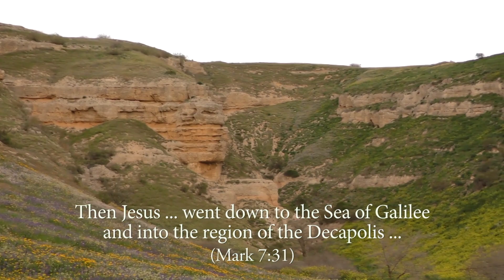FACE to FACE The Steps of Jesus: Galilee with Rev Dr Peter Walker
In this edition of Face to Face Tim Vince talks with Peter Walker about his Christian faith which grew from visits to the Holy Land. The interview includes a special preview of the Galilee episode from his new documentary film series In the Steps of Jesus.  Peter encourages viewers and readers to take a pilgrimage though the Holy Land, discovering for themselves the rich historical aspects of Jesus' world.  Billions of people across the world have heard of Jesus Christ, but how many are truly acquainted with the key locations in which he walked, ministered, and lived?  The truth of Jesus is anchored in real history.  Through Walkway Books Peter invites readers to not only go on the physical journey in the footsteps of Jesus and St Paul but also more importantly to go on the spiritual journey with Jesus who is the same yesterday today and forever.  We must keep in mind that the historical Jesus who taught his disciples is the same Jesus alive today.  We should draw a distinction between the early church veneration of holy places and the blessing that comes through a relationship with the risen Lord Jesus.  The place is ultimately not so important as the person.